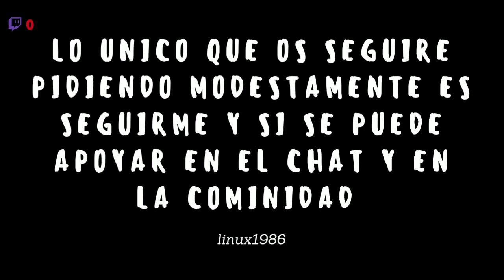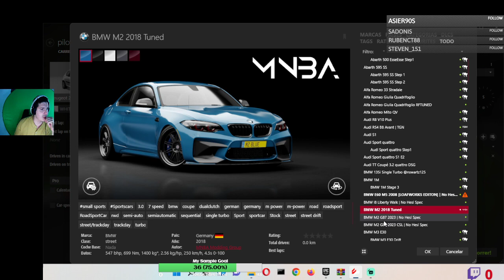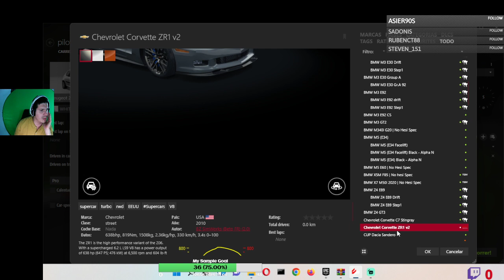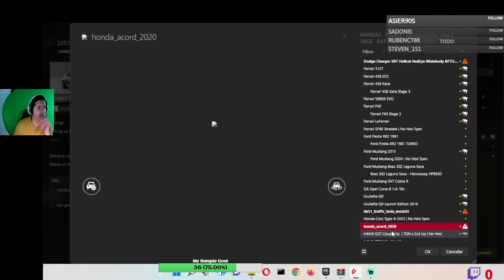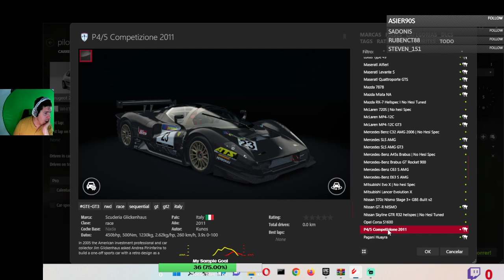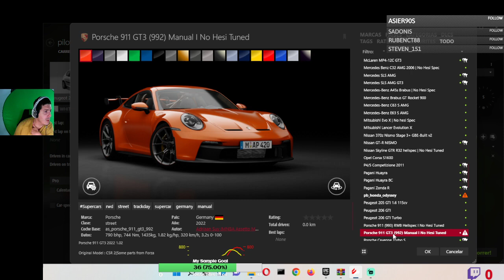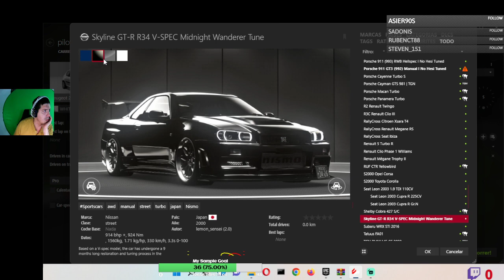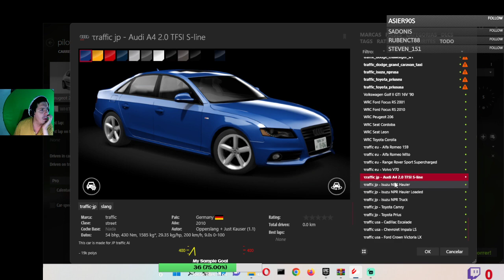Coches que tengo en asseto corsa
Coches que tengo en asseto corsa  cual habeis visto que no tengo o cual os gusta o os gustaria ver en el canal